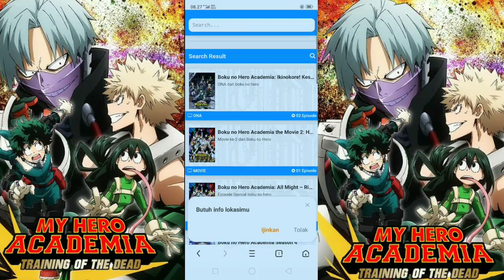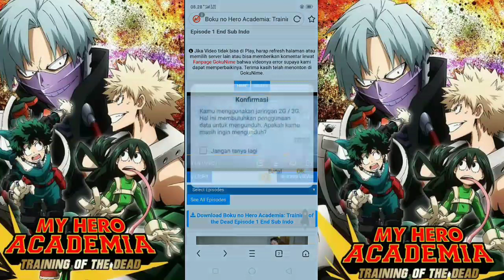Cara download Boku No Hero Ova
Maaf GAES Gak dijelaskan Secara Detail,tapi Kalau Memang Kurang Paham,kalian Bisa Lambatain Vidio nya ke 0.75 ,dan Ikutin apa aja yang saya Klik di dalam Vidio

Syarat Bisa download Vidio ,
Harus pake UC Browser/UC Mini

Mungkin Opera Browser Juga bisa
 Tapi Saya Saranin Pake UC Browser/UC Mini
Karena saya belum mencoba Menggunakan Opera Browser 🙏